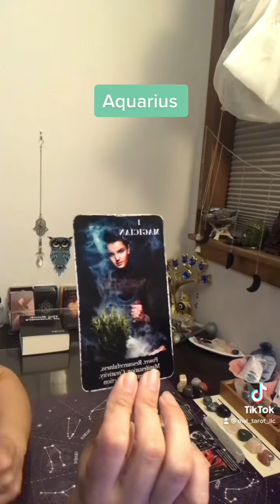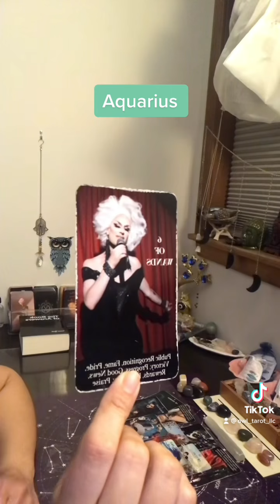Aquarius ~They realized they made a mistake & want you back~ What’s coming towards you~